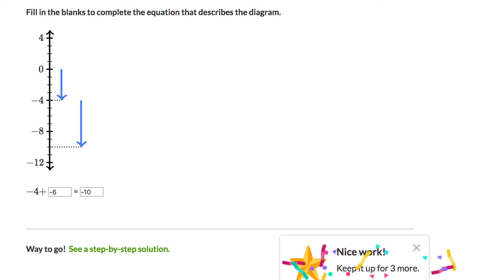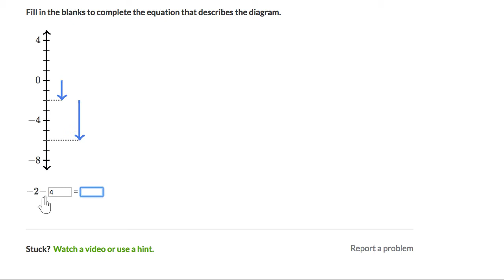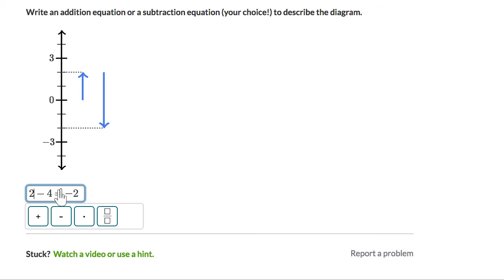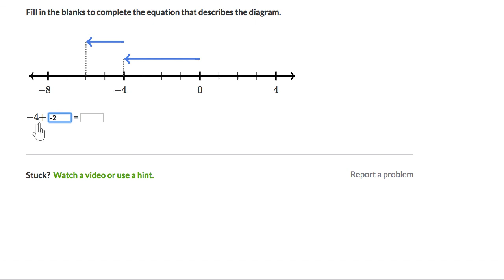Number equations & number lines (Hindi) | Class 6 (India) | Khan Academy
Integer equations to describe diagram.